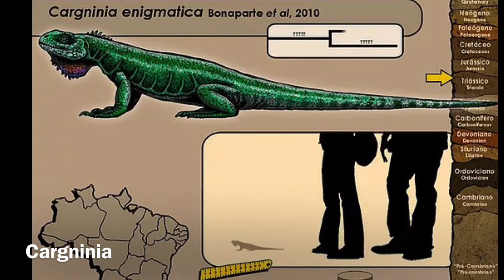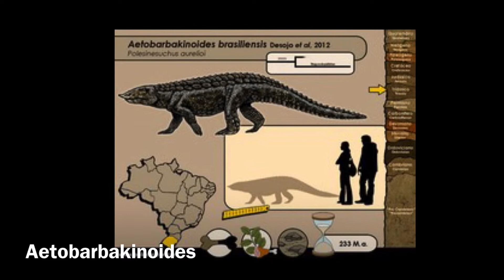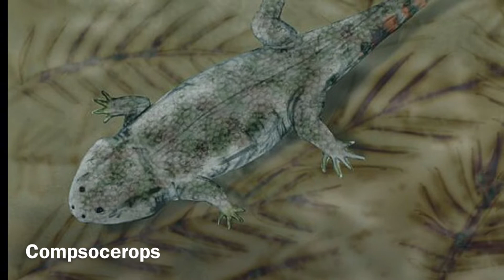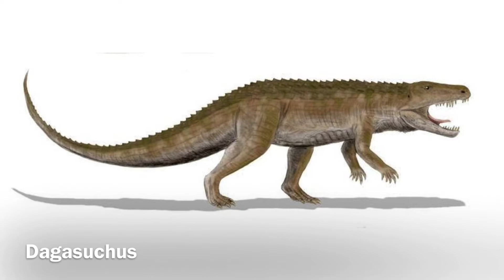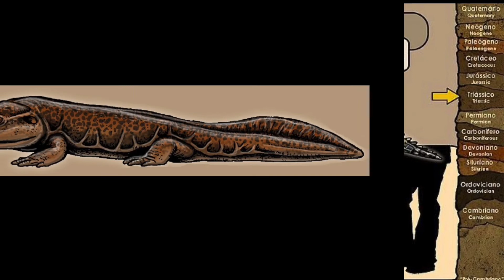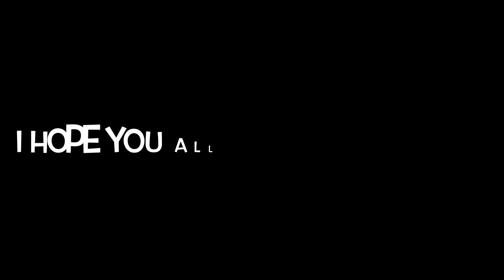Prehistoric creatures all around the world S2 ( episode 10 ) Triassic creatures of Brazil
This video shows most of the Triassic creatures that have been found in Brazil.

Suggestion from ​​⁠​​⁠​​⁠yancorsik2222

Brasilitherium - Smokeybjb
Brasilodon - Jorge Blanco
Botucaraitherium - Extinct Animals 🦣 🦤?
Irajatherium - Marcio L. Castro
Prozostrodon - Marcio L. Castro
Siriusgnathus - Marcio L. Castro
Hyperodapedon - Damirgmartin
Lanceirosphenodon - Jorge Blanco
Jachaleria - Maniraptora
Riograndia - Jorge Blanco
Cargninia - paleozoobr?
Clevosaurus - Jorge Blanco
Faxinalipterus - Marcio L. Castro
Maehary - Marcio L. Castro?
Proterochampsa - Joschua Knuppe
Soturnia - Maniraptora
Sacisaurus - Marcio L. Castro
Teyumbaita - Paleochaga
Elessaurus - Marcio L. Castro
Procolophon - Kuzim
Sangaia - ? (Not my art)
Teyujagua - Voltaire Neto
Tomeia - Judoliveira
Aetobarbakinoides - paleozoobr?
Aetosauroides - Voltaire Paes
Agudotherium - Narcio L. Castro
Amanasaurus - ? (Not my art)
Archeopelta - Smokeybjb
Barbarenesuchus - paleozoobr?
Bonacynodon - Jorge Blanco
Candelariodon - ? (Not my art)
Cerritosaurus - ? (Not my art)
Chanaresuchus - Confused Hadrosaur
Charruodon - VoltaireArts
Chiniquodon - Stolpergeist
Compsocerops - Nobu Tamura
Dagasuchus - ? (Not my art)
Decuriasuchus - ? (Not my art)
Dinodontosaurus - Marcio L. Castro?
Dynamosuchus - Marcio L. Castro
Exaeretodon - Joschua Knuppe
Gamatavus - Marcio L. Castro
Ixalerpeton - ULBRA Canoas
Massetognathus - SRleotrex444
Menadon - Joschua Knuppe
Pagosvenator - ? (Not my art)
Prestosuchus - ? (Not my art)
Procerosuchus - paleozoobr?
Protheriodon - ? (Not my art)
Rauisuchus - Gabriel N. U.
Rhadinosuchus - paleozoobr?
Sangaia - paleozoobr?
Spondylosoma - Ashley Patch
Stahleckeria - Tosha
Stenoscelida - ? (Not my art)
Therioherpeton - Maniraptora
Trucidocynodon - WillemSvdMerweic